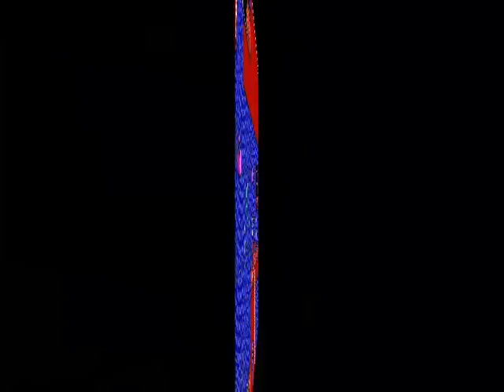Commander Keen 7: Keys of Krodacia (Episodio 1)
Vuelve una saga que marcó un antes y un después en mi atrofiada mente... Commander Keen! Y esta vez vuelve en forma de MOD, con nuevos enemigos y todo un mundo inédito a explorar!